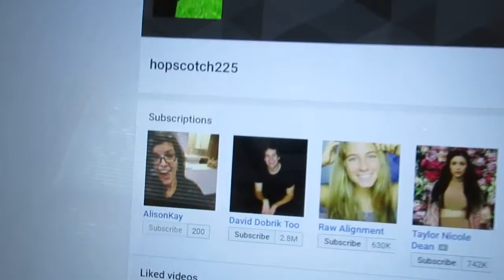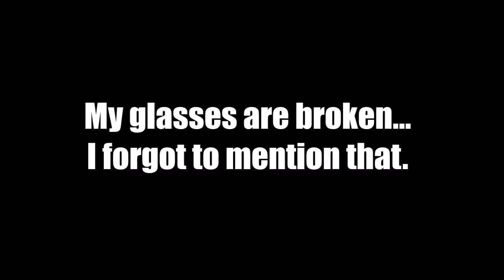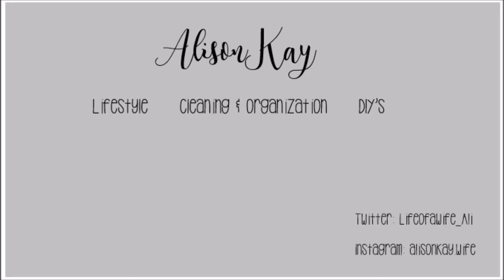ALMOST AT 200 SUBSCRIBERS | ASK ME QUESTIONS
Hey y'all, i REALLY want to do a Q&A so that you can get to know me better and I thought It's be a fun way to celebrate me hitting 200 subscribers! I'm currently at 199 (NOW 200 WOOO)so please leave some questions for me and I'll have the Q&A up Thursday or Sunday or whenever I hit 200 by! Thank you all SO MUCH for the support!